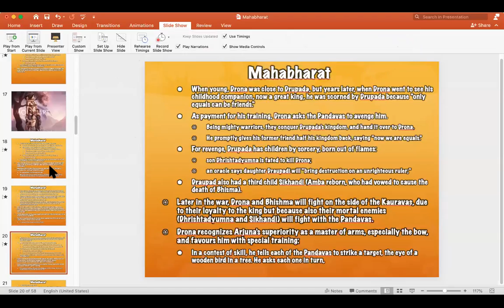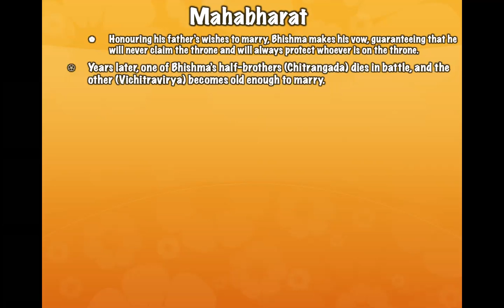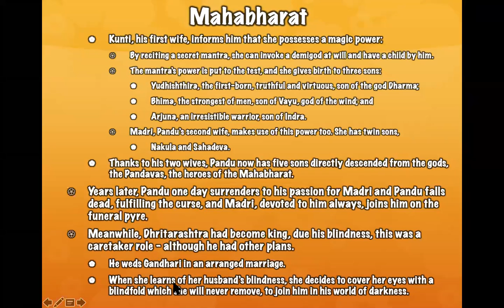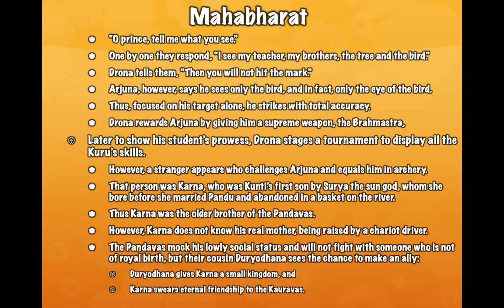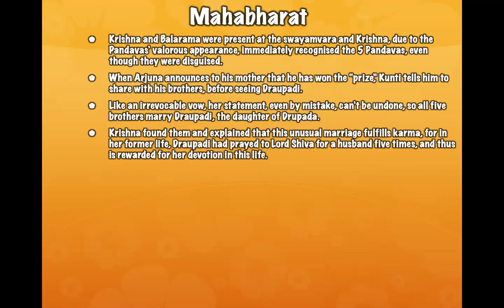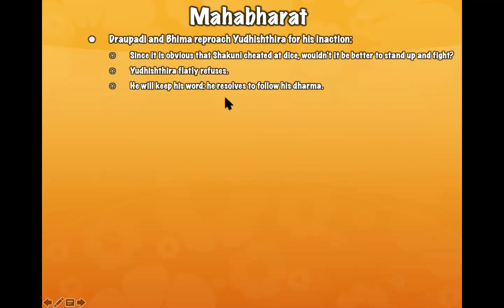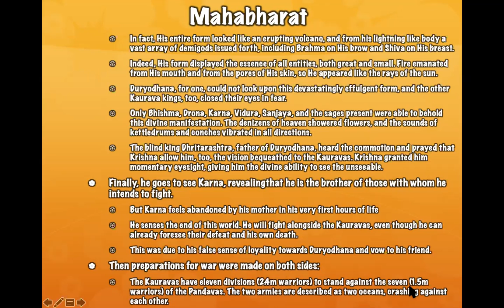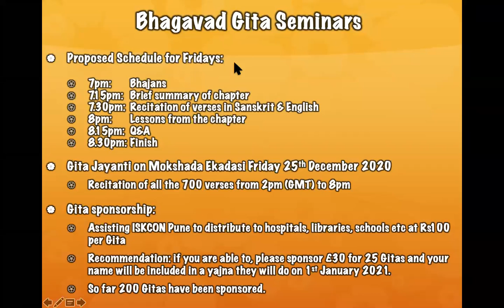NND.KDS Setting the scene for the appearance of the Bhagavad Gita 11.12.2020